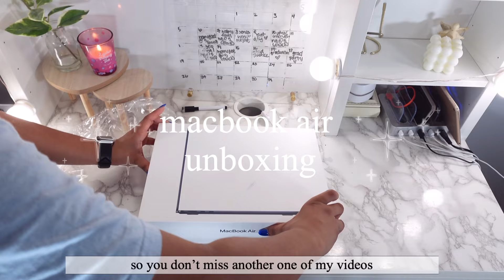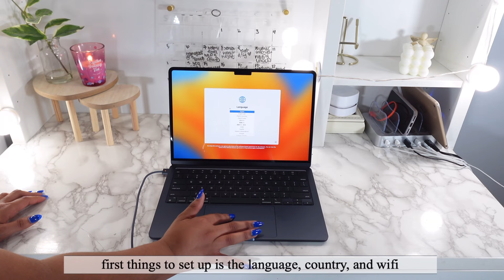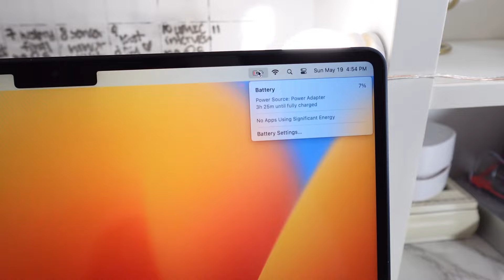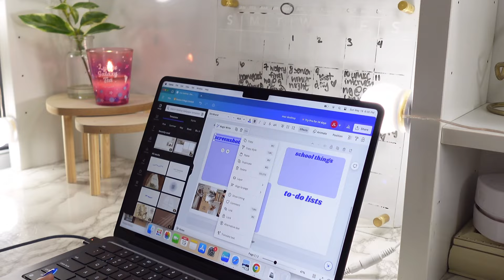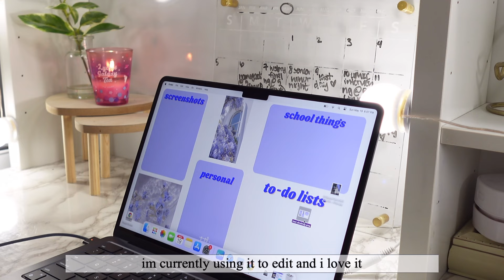aesthetic macbook air m2 unboxing + setup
hi angels:) here is my macbook air unboxing! this macbook air is a 13 inch and it has a m2 chip. i show you all the features and favorite parts of the new macbook. i also talk about pricing and my overall thoughts about the macbook. let me know if you would get a macbook air and enjoy the video ;)

thank you for watching this video, and comment more video suggestions.  make sure to subscribe and hit the bell to be apart of the angel's team! stay tuned for next sunday's video because i promise it will be an amazing one!

☁️ link to macbook ☁️
⇢ macbook through best buy

☁️ timestamps ☁️

0:00 intro :)
0:23 unboxing
3:10 setting up
7:15 outro :)

☁️ background music ☁️
⇢Lukrembo - Spaceship

1,026 🫶

☁️ when we learn together we can achieve great things ☁️
 🤍👼 studying angel 👼🤍